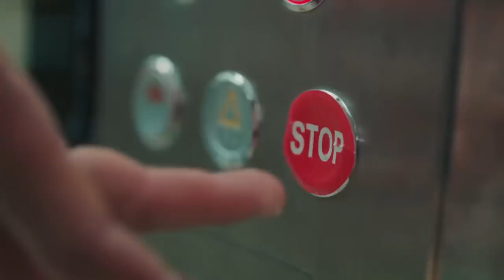Eylül & Ali Asaf Kolaj #4 - Kalp Atışı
Eylül & Ali Asaf Kolaj #4 sizlerle! ❤🥰

Oyuncular:
Gökhan Alkan
Öykü Karayel
Ali Burak Ceylan
Hakan Gerçek
Fatih Dönmez
Merve Çağıran
Burcu Türünz
Başar Doğusoy
Selahattin Paşalı